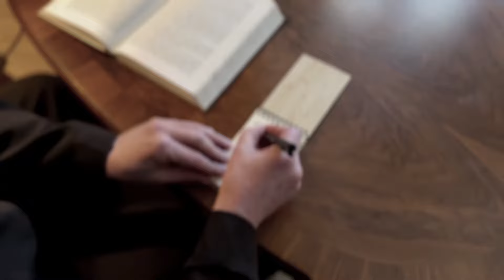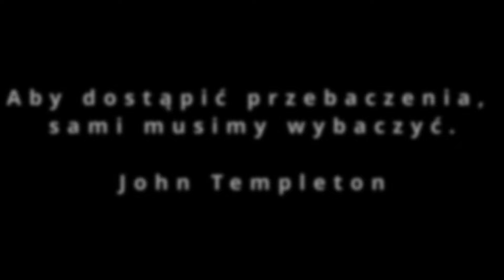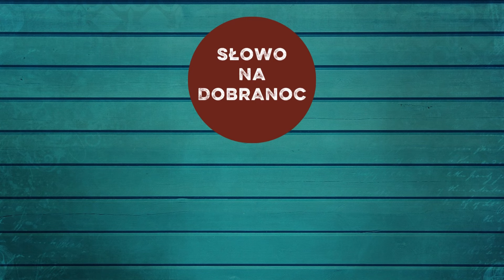Przebaczaj aby doświadczyć przebaczenia. Franciszek Krzysztof Chodkowski. Słowo na Dobranoc |981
Codziennie
21.30
21.45

Kiedy czujemy się pokrzywdzeni, sama świadomość, że przebaczenie jest ważne, nie złagodzi sytuacji. Okoliczności zmienić się nie da, ale można zmienić swoje nastawienie. Dlatego warto od czasu do czasu poświęcić chwilę na przeanalizowanie swoich schematów myślowych.  (Sir John Templeton)
Zapraszam do krótkiej refleksji na temat przebaczenia.
Zapraszam na Słowo na Dobranoc